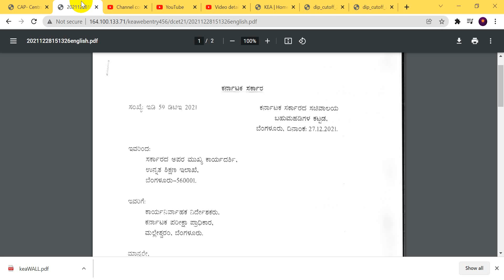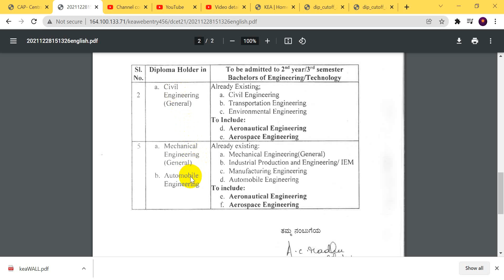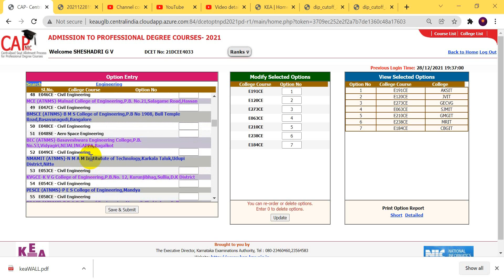dcetupdate2021 | CHANGE OF BRANCH FOR DCET STUDENTS | CHANGE YOUR BRANCH NOW !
Hey!
Welcome to UNIQUE GLOBAL NETWORK

👉About this channel:
EDUCATION + ENTERTAINMENT =
UNIQUE GLOBAL NETWORK

•Presented by : UNIQUE GLOBAL NETWORK